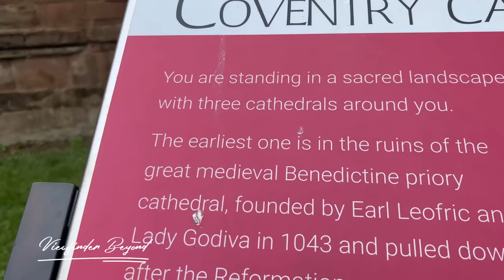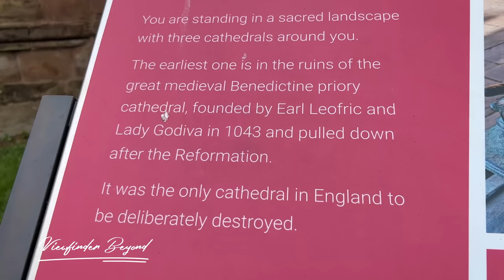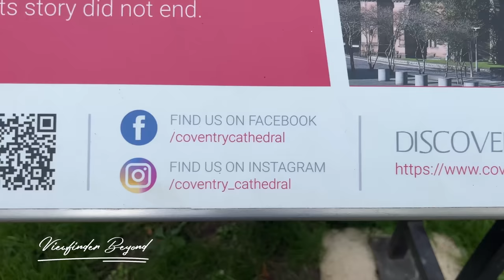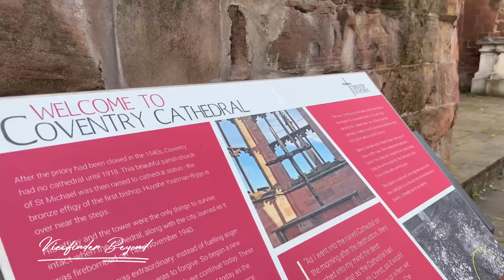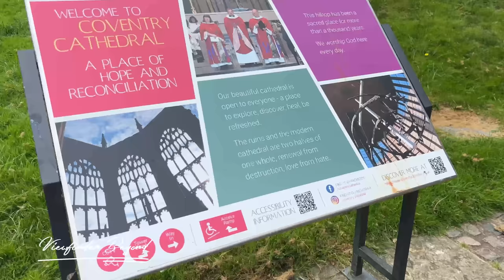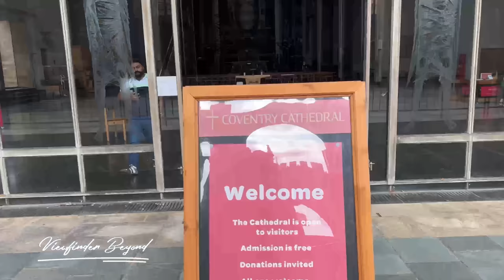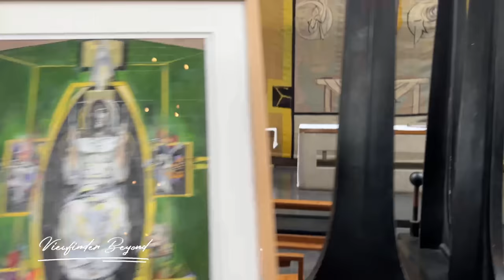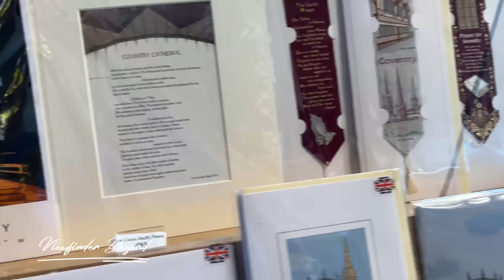COVENTRY CATHEDRAL || WALKING TOUR || HISTORIC ENGLAND || UK MALAYALAM VLOG || THE RUINED CATHEDRAL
COVENTRY CATHEDRAL || WALKING TOUR ||HISTORIC ENGLAND || UK MALAYALAM VLOG || THE RUINED CATHEDRAL CHURCH @viewfinderbeyond

With over 1,000 years of history across the Coventry Cathedral campus there is much to see and do!

A walking tour visuals for you all….

The Ruins:-The original Cathedral of St Michael was built between the late 14th and 15th centuries and was destroyed in the 1940 blitz on Coventry.

New Cathedral:-Standing in unity next to the old cathedral, radiating both continuity and creativity.

Tower Climb:-180 steps to magnificent views of Coventry and the surrounding area.

Blitz Museum:-Transport yourself back to 1940's Coventry in our Blitz Museum.

Peace Trail:-Coventry Cathedral is recognised internationally as a centre of peace and reconciliation

Holiday House In Leicester,Uk || യുകെയിൽ അടിപൊളി ആഘോഷത്തിന് ഒരു ഹോളിഡേ ഹൌസ്latimerhouse

സമ്മർ ഹോളിഡേ ആഘോഷമാക്കി മാറ്റി ഞങ്ങൾ യുകെ ലെസ്റ്ററിലെ ലാറ്റിമർ ഹോളിഡേ ഹൌസിൽ. 2 nd ഡേ ദിനത്തിലെ മനോഹര കാഴ്ചകൾ നിങ്ങൾക്കായി അവതരിപ്പിക്കുന്നു. ...

യുകെയിൽ അവധിക്കാലം ആഘോഷമാക്കാൻ ഒരു ബെസ്റ്റ് സ്പോട്ട് ഞങ്ങൾ കണ്ടെത്തി ലാറ്റിമർ ഹൌസ്, ലെസ്റ്റർ, യുകെ. ഞങ്ങളുടെ സൗഹൃദ വേദിയാക്കി മാറ്റിയ ഈ ലൊക്കേഷനിലെ ആദ്യ ദിന ദൃശ്യങ്ങൾ നിങ്ങൾക്കായി അവതരിപ്പിക്കുന്നു. ...

Uk Driving License Full Information#malludrivinginstructoruk#uk

യുകെ ഡ്രൈവിംഗ് ലൈസൻസ് ലഭിക്കുന്നതിന് വേണ്ട കാര്യങ്ങൾ, ഡ്രൈവിംഗ് റിലേറ്റഡ് സംശയങ്ങൾക്കുള്ള മറുപടി മറ്റു പൊതുവായ ഡ്രൈവിംഗ് ഇൻഫർമേഷൻ നിങ്ങൾക്കായി യുകെ മല്ലു ഇൻസ്‌ട്രാക്ടർ ശ്രീ. രാജ് മറുപടി നൽകുന്നു. ...

Most attractive videos:-

Uk Leicester indian food taste in narborough road || Mitas vegetarian restaurant || Cheriyans food court ||

Bradgate park Leicester || Charnwood forest || Old John Tower

find more video s in our channel.